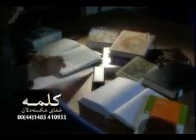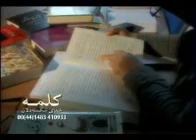برنامه ویژه کریسمس۲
از سری برنامه‌های شفای شکسته‌دلان
kalamehtv